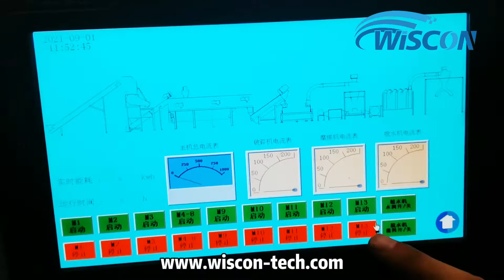Planta de Lavado de Plásticos - Equipo de Reciclaje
Esta línea de lavado recicla las películas de plástico de desecho. Veamos los detalles de nuestra máquina.

Si está interesado en una planta de reciclaje de plástico, no dude en ponerse en contacto con nosotros AHORA.

This video masterpiece video was fully recorded and edited by himself.